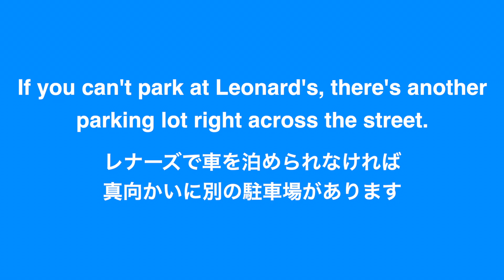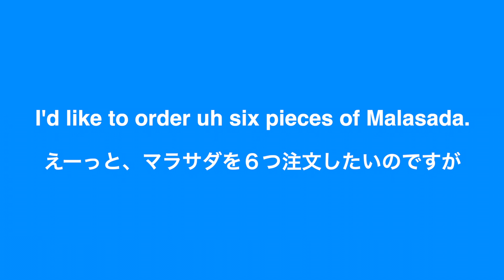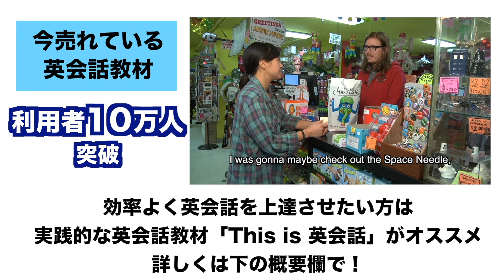【英語リスニング】ハワイのホノルルに住むアメリカ人の日常英会話フレーズ聴き取れる？